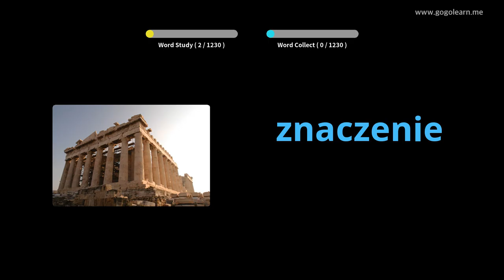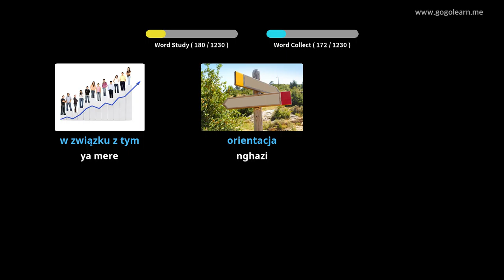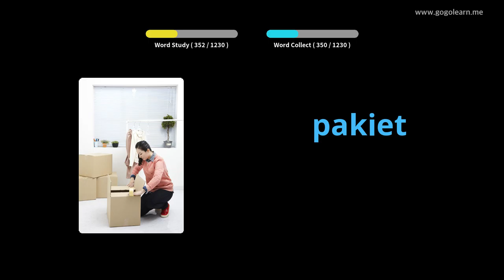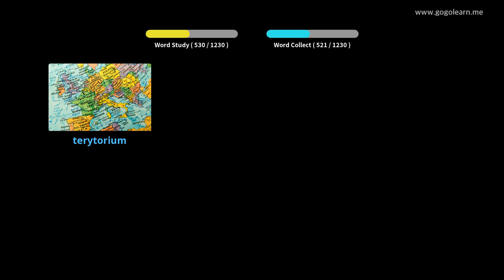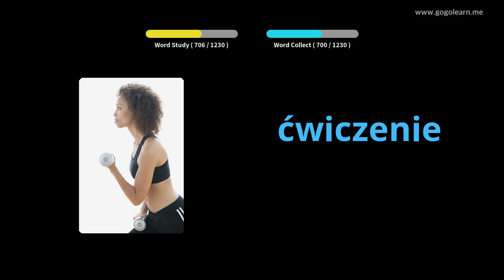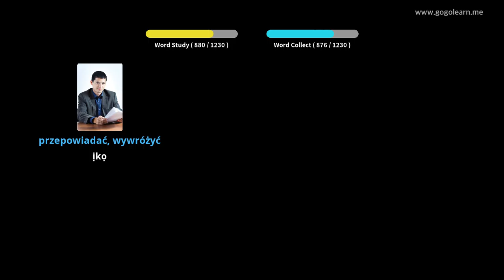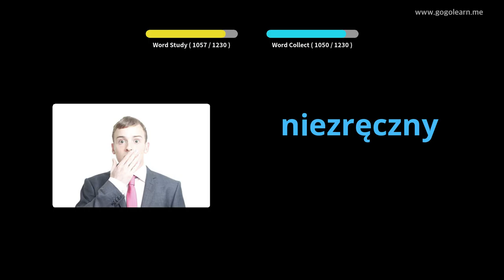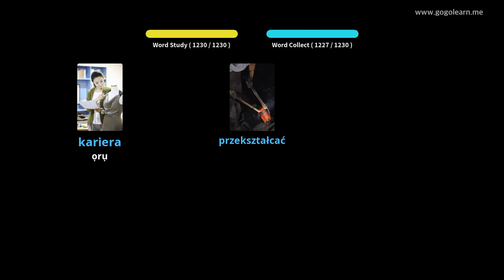Onye Nkuzi Polish Vocabulary | Golearn